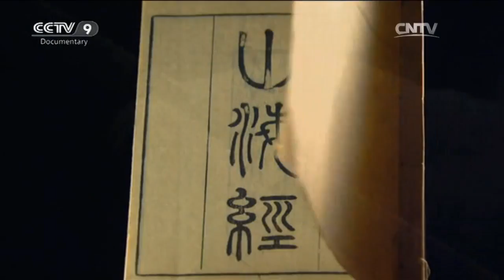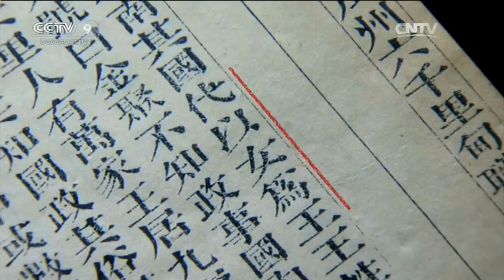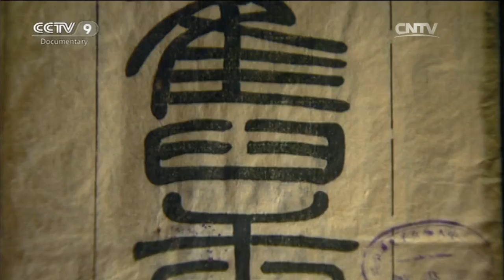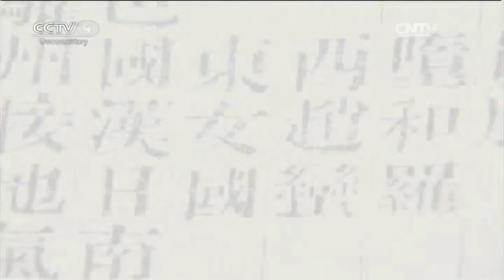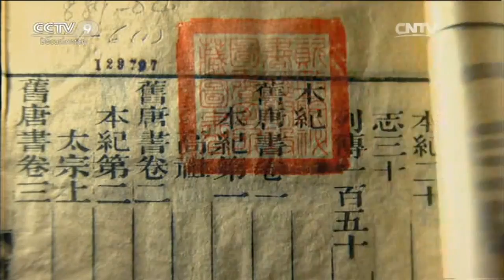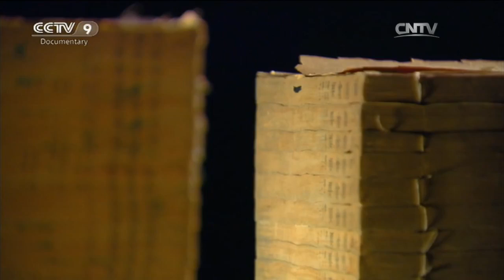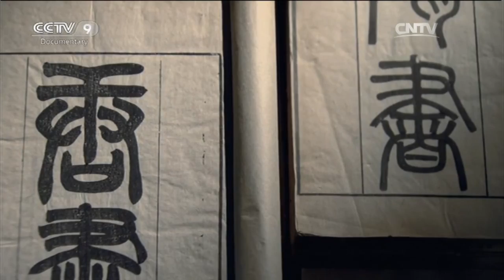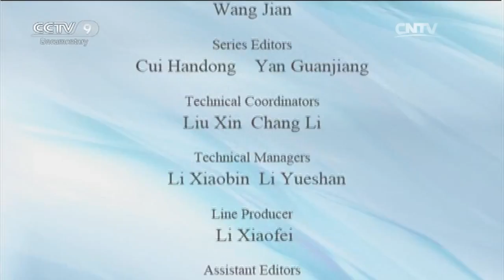Special Edition 02/26/2016 The Kingdom of Women Part 1